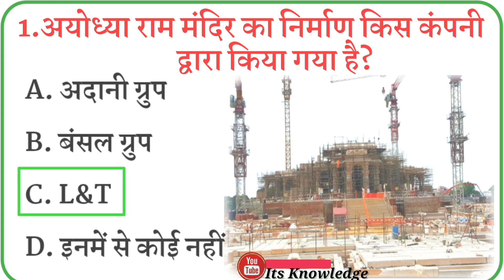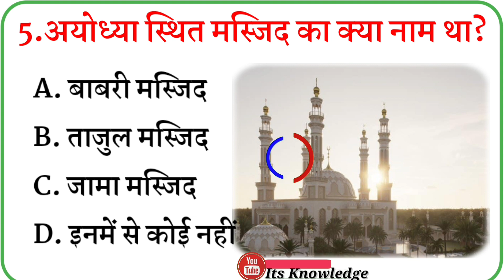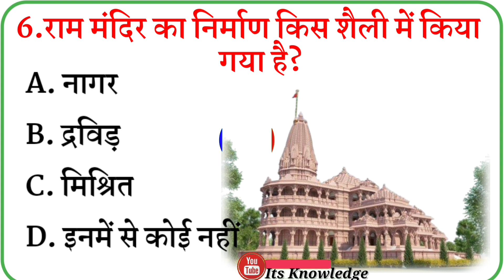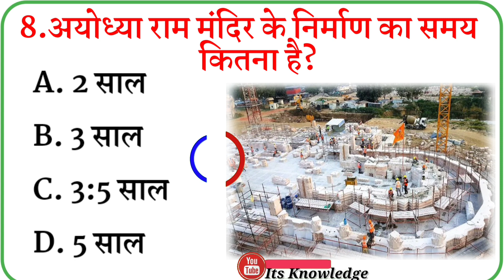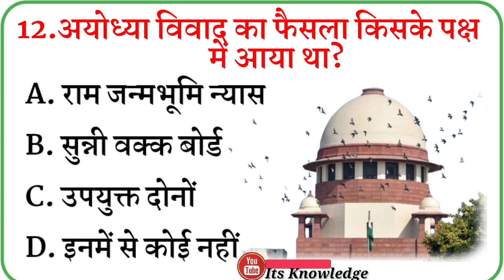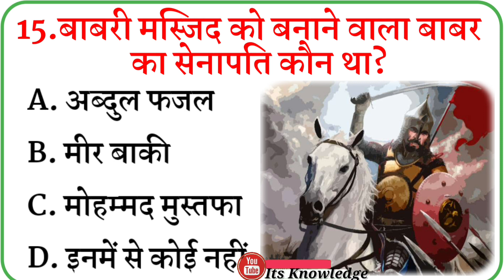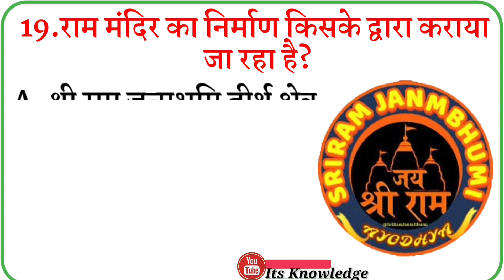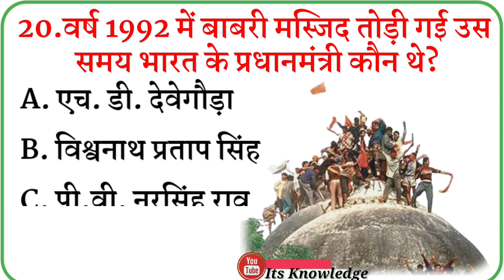अयोध्या राम मंदिर से सम्बंधित प्रश्न उत्तर 2024 l Ayodhya Ram Mandir Question Answer In Hindi l GK l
अयोध्या राम मंदिर से सम्बंधित प्रश्न उत्तर 2024 ll Ayodhya Ram Mandir Question Answer In Hindi ll Ram Mandir GK Question ll Ram Mandir GK Quiz ll GK ll General Knowledge About Ram Mandir ll GK In Hindi ll Ram Mandir GK Question video ll

In this video, we have told all about of Ayodhya Ram Mandir General Knowledge 20 very important questions. By remembering which all of you can clear any government exam and competitive exam.

Your Queries 👇👇
👉 GK
👉General Knowledge
👉 Important GK Questions and answer for Competitive Exams
👉 Quiz Test
👉 Important gk
👉 Quiz test
👉 competitive quiz
👉 quiz questions
👉 general knowledge questions
👉 gk quiz
👉 India GK
👉 hindi gk
👉 samanya gyan
👉 gk questions
👉 lucent gk
👉 lucent gk
👉 lucent geography
👉 geography gk
👉 lucent mcq
👉 gk
👉 gk questions and answers
👉 gk question
👉 general knowledge
👉 gk questions
👉 g k
👉 question
👉 general knowledge questions and answers
👉 samanya gyan
👉 sarkarinaukarigk​​​​​​​​​​
👉 gk ke sawal
👉 knowledge
👉 question answer
👉 general knowledge questions
👉 gk knowledge
👉 जनरल नॉलेज
👉 जीके
👉 gk quiz
👉 g.k
👉 gk
👉 gk question
👉 gk afroz
👉 gk questions
👉 gktoday
👉 gk tricks
👉 gk study adda
👉 gk video
👉 gk live
👉 question
👉 सामान्य ज्ञान
👉 general knowledge ke question
👉 gk knowledge
👉 gk dijiye
👉 general class
👉 GK
👉 gk question
👉 general knowledge
👉 g k
👉 g.k
👉 GK question answer
👉GK question
👉 जीके
👉 gk
👉 knowledge
👉 general knowledge question
👉 g. k
👉 quiz
👉 g k question
👉 gk gs
👉 जीके क्वेश्चन
👉 gk 2020
👉 gk 2021
👉 gk 2022
👉 gk 2023
👉 g.k. question with answer
👉 answer
👉 lucent gk
👉 GK 2021
👉 GK 2022
👉 GK 2023
👉 g,k
👉 जनरल नॉलेज
👉 gk knowledge
👉 GK Police
👉 GK IAS
👉 GK IPS
👉 current affairs
👉 g.k questions
👉 gk today current affairs
👉 जी के
👉 GK
👉 GK Its Knowledge
👉 Gk
👉 gK
👉 G K
👉 Gk quiz
👉 GK in hindi
👉 gk​​​​​​​​​​
👉 G_K​​​​​​​​​​
👉 g_k​​​​​​​​​​
👉 G​​​​​​​​​​.K
👉 Dharmik gk questions
👉 Ayodhya Ram Mandir Question Answer
👉 Ram Mandir GK Question in hindi
👉 Ram Mandir
👉 General knowledge about Ayodhya Ram Mandir